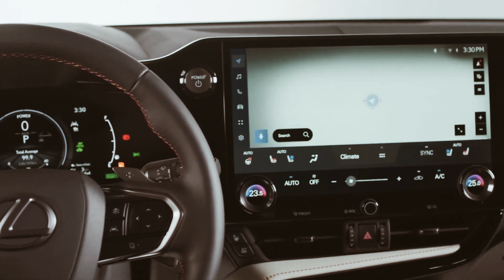Lexus NX 2022-2023 | TREND CARS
The Lexus NX is a premium compact crossover that was unveiled as the Lexus LF-NX Concept at the 2014 Beijing Auto Show. Three modifications of the car were shown - Lexus NX 200, turbocharged version - Lexus NX 200t and hybrid version - Lexus NX 300h. Built on the upgraded Toyota RAV4 platform.
Lexus is positioning the novelty as an urban SUV for active people. According to company representatives, NX is observed in a young, prosperous buyer. Release of the car in August 2014. The crossover went on sale in the fall of 2014.